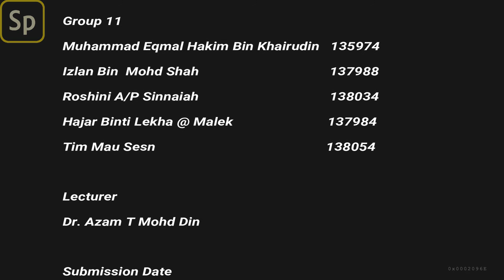EKC109GROUP11 - Silver Jubilee SCE USM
These educational videos are prepared in fulfillment of the requirements for EKC109 Introduction to Project Management Course.

School of Chemical Engineering
Universiti Sains Malaysia
Sem II, 2017/2018